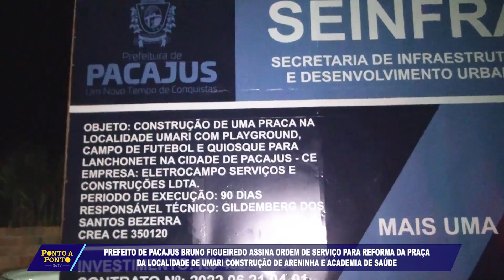PREFEITO DE PACAJUS BRUNO FIGUEIREDO ASSINA ORDEM DE SERVIÇO PARA REFORMA DA PRAÇA De UMARI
PREFEITO DE PACAJUS BRUNO FIGUEIREDO ASSINA ORDEM DE SERVIÇO PARA REFORMA DA PRAÇA DA LOCALIDADE DE UMARI CONSTRUÇÃO DE ARENINHA E ACADEMIA DE SAÚDE